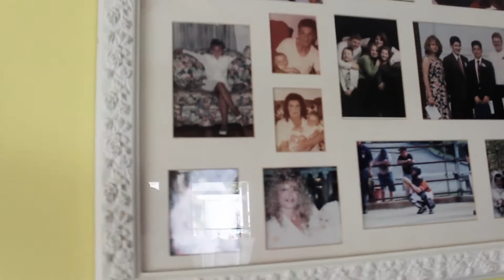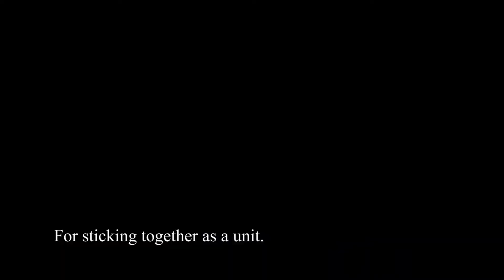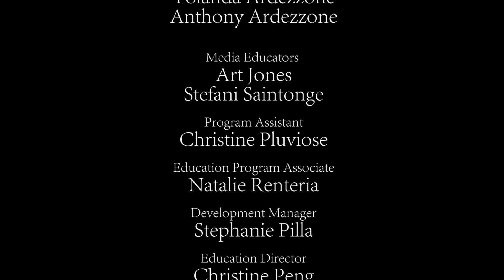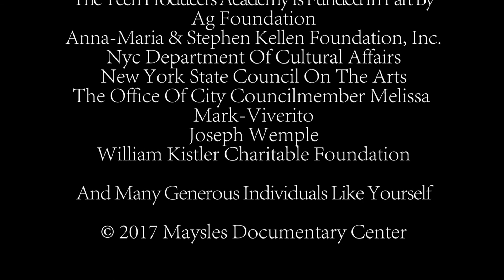Needles & Thread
Made as part of Maysles Documentary Center's Summer-long 2017 Teen Producers Academy.

The despairing effect of one woman's addiction on two families.

Directed by: Alyssa Abreu with Moises Vargas and Anisa Hamilton
(11:16 min)